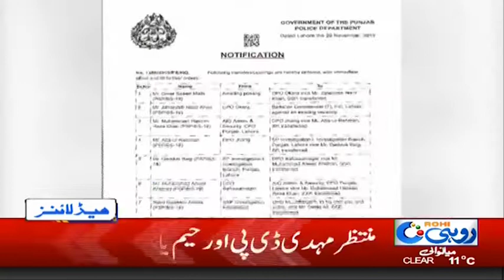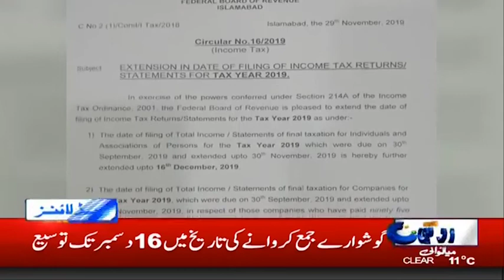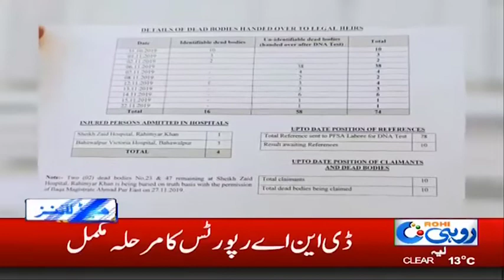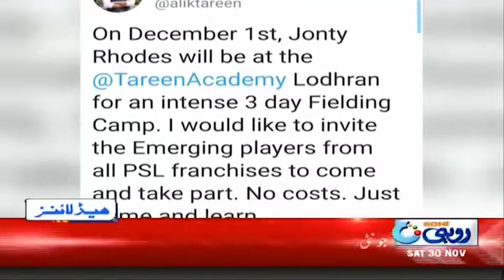News Headlines | 12:00am | 30 Nov 2019 | Rohi